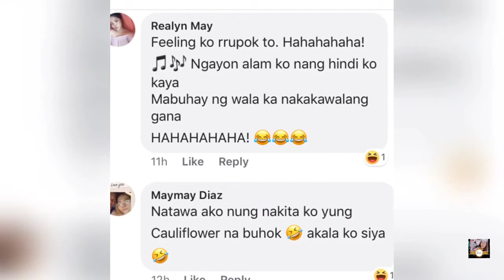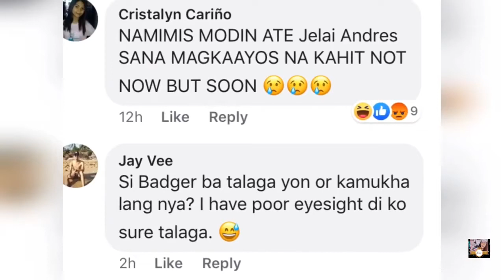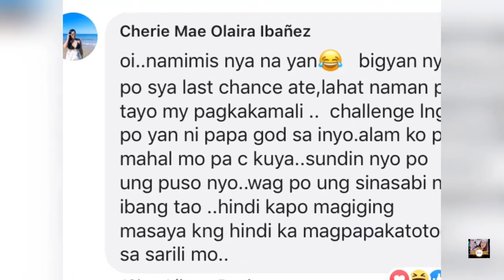Jelai sa mall